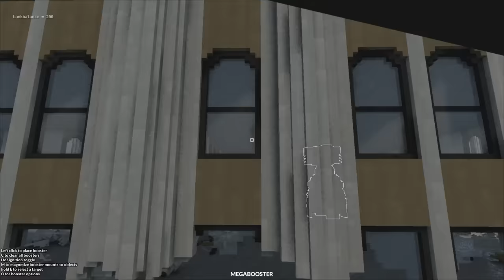ZOMBIE SURVIVAL IN A SPIDER MECH! (Teardown)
Zombie survival in a Spider Mech in Teardown gameplay. Can SpyCakes escape a Zombie apocalypse by using a mech or will the zombies cause too much destruction to the city? This is a Teardown zombie survival featuring a spider mech and destruction!

About Teardown